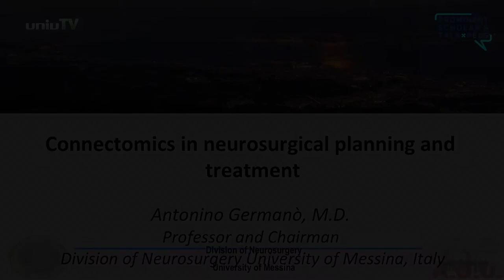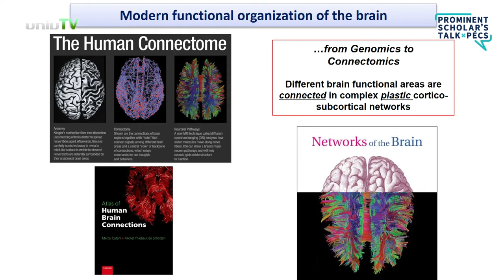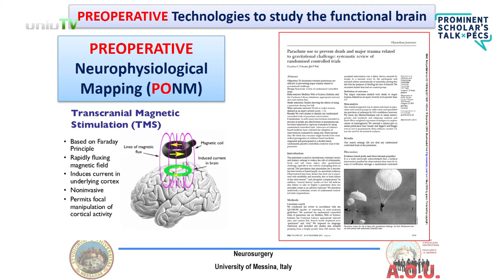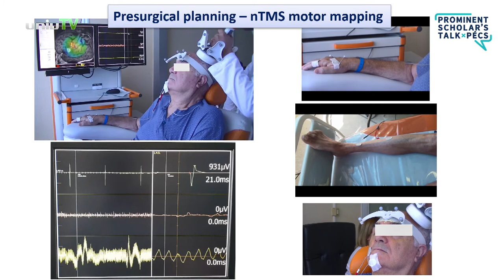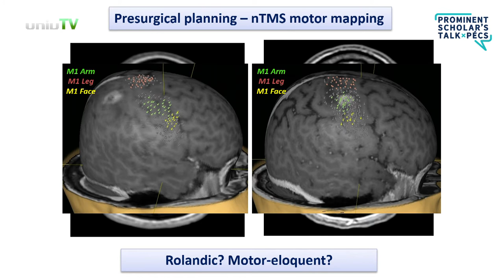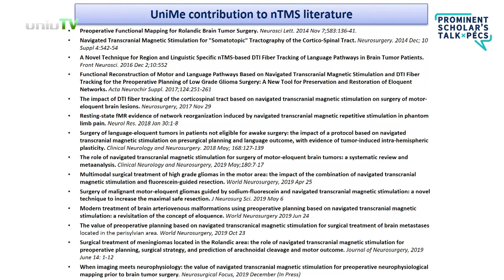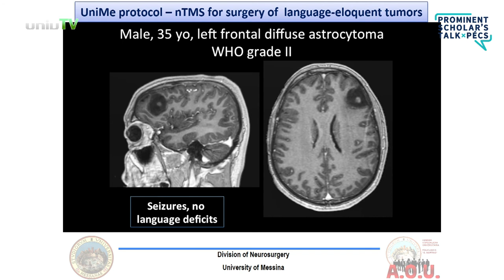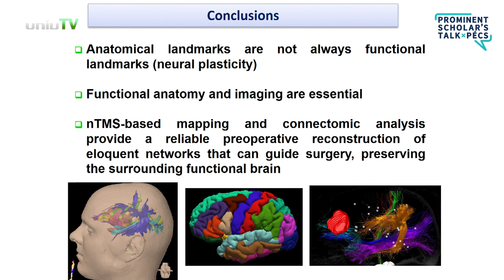Prominent Scholar’s Talk x Pécs - Antonino Germano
Division of Neurosurgery of Messina